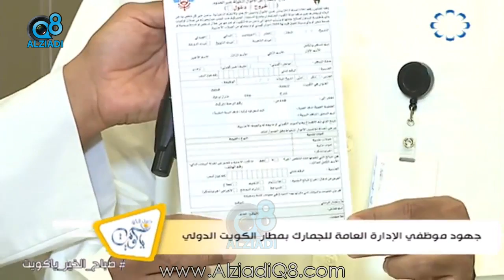شاهد الطرق الجديدة لتهريب الممنوعات في مطار الكويت الدولي مع مراقب الجمارك عيسى بن عيسى